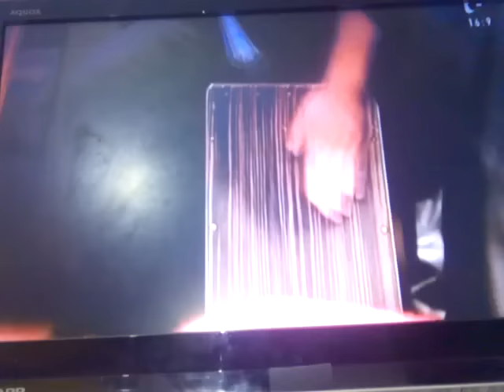Talent la Ai umor , un om canta la buci !!! 😂